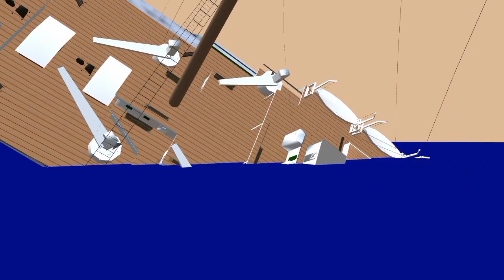the sinking of britannic animation 3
new model